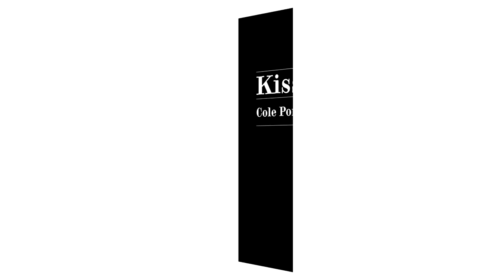KISS ME, KATE - Oper Graz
Cole Porter

Eine musikalische Komödie ~ Buch von Samuel und Bella Spewack Musik und Gesangstexte von Cole Porter ~ Deutsch von Günter Neumann, in einer Neubearbeitung von Peter Lund ~ Songs in englischer und Dialoge in deutscher Sprache, mit deutschen Übertiteln.

Eine Produktion des Théâtre du Châtelet (Paris), die am 3. Februar 2016 Premiere hatte.

Fred Graham erarbeitet eine musikalische Version von Shakespeares „Der Widerspenstigen Zähmung“, macht allerdings den Fehler, seine Ex-Frau Lilli Vanessi als Kate zu besetzen und gleichzeitig deren Schwester Bianca seiner aktuellen Partnerin Lois Lane anzuvertrauen. Lois’ Verlobter Bill Calhoun ist dem Spiel verfallen und unterschreibt einen Schuldschein als Fred Graham, was zwei Ganoven mit gezückten Pistolen auf den Plan ruft. Die privaten Eifersüchteleien schlagen in handfeste Übergriffe um, und wenn es auch am Schluss den Anschein haben mag, dass Petruchio Kate gezähmt hat, ist offen, ob auch Lilli zu Fred zurückkehrt. Cole Porters „Kiss Me, Kate“ lebt von der lustvollen Darstellung des Theateralltags, vom glänzenden Wortwitz, der mit „Wunderbar!“ wohl am besten beschrieben wird, von der turbulenten Handlung, für die sich Porter beim großen Barden inspiriert hat, singen die Ganoven doch so treffend: „Schlag nach bei Shakespeare!“ Die Energie der bereits 2016 in Paris präsentierten Inszenierung ist mit „Viel zu heiß“ nur in Ansätzen umrissen. Die optische Opulenz der mit den Realitätsebenen spielenden Bühne, die Üppigkeit der Kostüme und die Rasanz der Choreographie sind die großen Qualitäten dieser Aufführung.

Musikalische Leitung
Marcus Merkel
(Nov: 30, Dez: 7, 22, 23, Jan: 11, Feb: 15, 17, Mär: 16, 22, 30, Apr: 12, Mai: 11)
Marius Burkert
(Nov: 4, 8, 11, Jan: 23, Mär: 8, 9, Apr: 13)
Inszenierung
Lee Blakeley
Szenische Einstudierung
Tess Gibbs
Choreographie
Nick Winston
Bühnenbild
Charles Edwards
Choreographische Einstudierung
Sophie Camble
Kostüme
Brigitte Reiffenstuel
Licht
Emma Chapman
Peter Small
Dramaturgie
Bernd Krispin

Lilli Vanessi | Katharine
Katja Berg
Fred Graham | Petruchio
Marc Lamberty
Lois Lane | Bianca
Bettina Mönch
Bill Calhoun | Lucentio
Steven Armin Novak
(Nov: 4, 8, 11, 30, Dez: 7, 22, 23, Jan: 11, 23, Feb: 15, 17, Mär: 8, 16, 22, 30, Apr: 12, 13, Mai: 11)
Hattie
Andrea Huber
Paul
Cedric Bradley
Erster Ganove
Martin Fournier
Zweiter Ganove
Sven Fliege
Gremio
Martin Enenkel
Hortensio
Nigel Watson
Harry Trevor | Baptista
Götz Zemann
Ralph, Inspizient
Ivan Oreščanin
Nathaniel | Bote 2
Adam Cooper
Portier | Schneider
Alfred Haidacher
Eros | Gregory | Dance Captain
Calum Flynn
(Nov: 4, 8, 11, 30, Dez: 7, 22, 23, Jan: 11, 23)
Taxifahrer | Phillip | Bote 4
Rico Salathe
Priester | Bote 1
Andrew Cummings
Bote 3
Lukas Schwedeck
Bote 5
Paul Csitkovics
Harrison Howell
Gerhard Balluch
Ensemble
Angelika Ratej
Ulrike Ahrens
Elisabeth Blutsch
Kimberly Bolen
Kim Lemmenmeier
Karina Rapley
(Nov: 4, 8, 11, 30, Dez: 7, 22, 23, Feb: 15, 17, Mär: 8, 9, 16, 30, Apr: 12, 13, Mai: 11)
Carolin Schönemann
Lysanne Van der Sijs